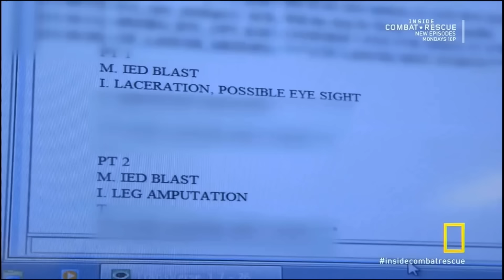Inside Combat Rescue - PJs (Pararescue Jumper). Thanks God